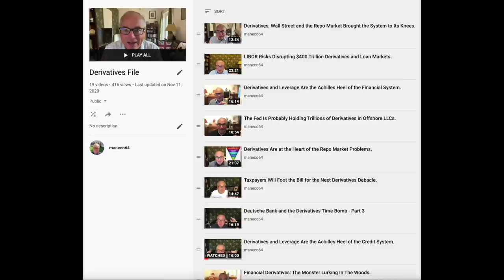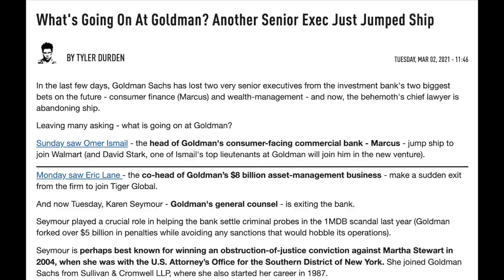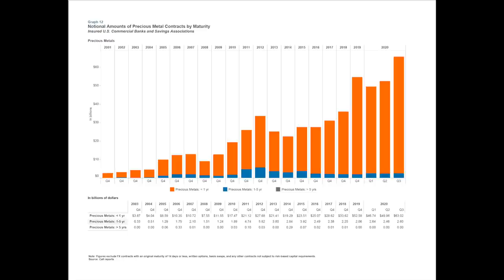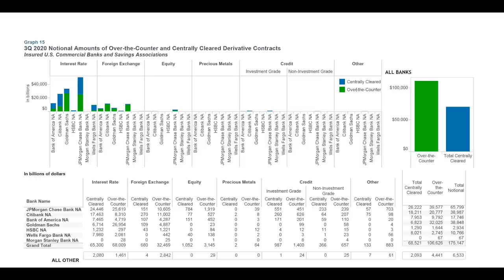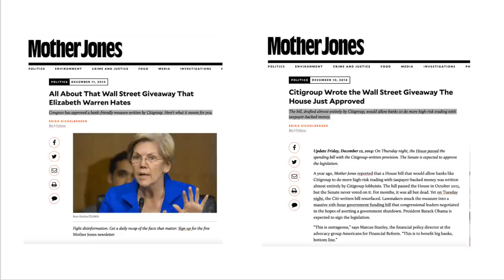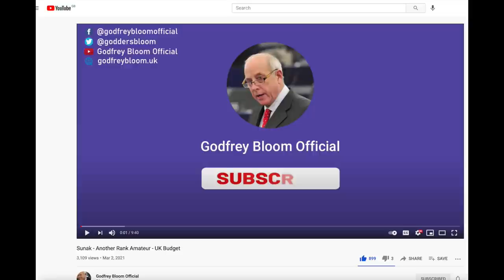Wall Street and the Derivatives Time Bomb.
Today we will look at the derivatives market and how important it is not just for the major Wall Street firms but the whole financial system and the economy as a whole.

The focus will be on Goldman Sachs as lately, we have seen some very senior executives leave the bank.

The conclusion is that volatility in the financial markets is the biggest enemy of Wall Street and its notional derivative exposure.

What's Going On At Goldman? Another Senior Exec Just Jumped Ship